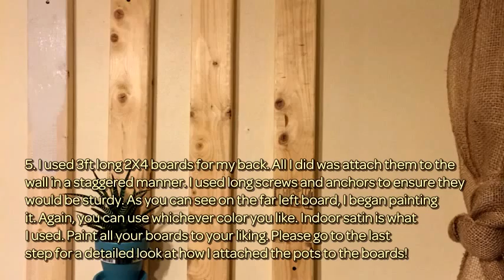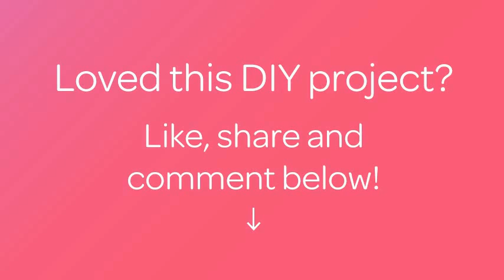Make a Cool Succulent Wall Planter - DIY Home - Guidecentral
About this DIY project:
- Title: Make a Cool Succulent Wall Planter

Supplies:
- 10 4 inch clay pots with base
- 10 ductwork clamps
- 5 -3 ft 2X4 boards
- paint
- plants for each pot
- Screws
- nails
- hammer
- drill